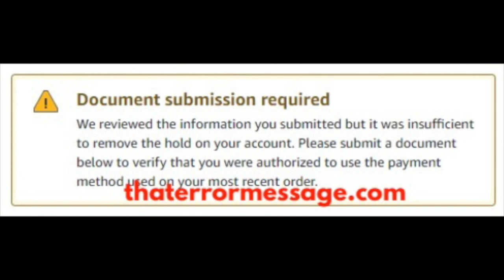Document submission required (Amazon)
Document submission required - Amazon.com message:
We reviewed the information you submitted but it was insufficient to remove the hold on your account. Please submit a document below to verify that you were authorized to use the payment method used on your most recent order - Amazon.